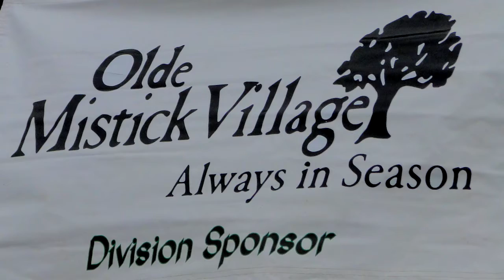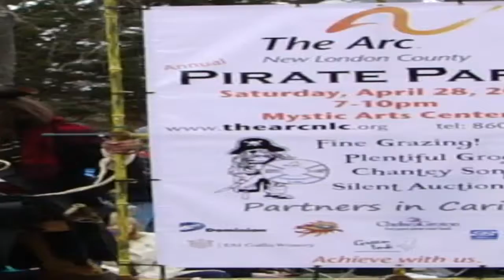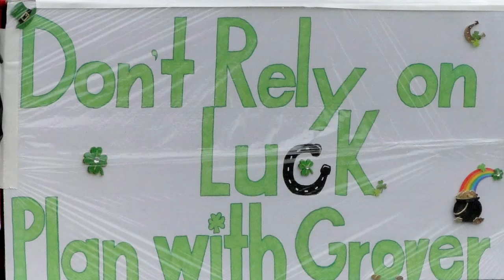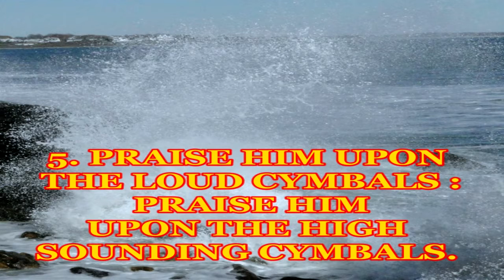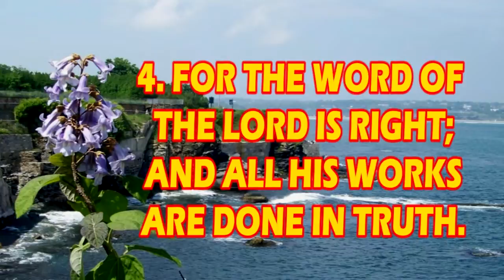mystic parade ct 2012 part 2 hd connecticut ct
parade part 2
Connecticut mystic parade